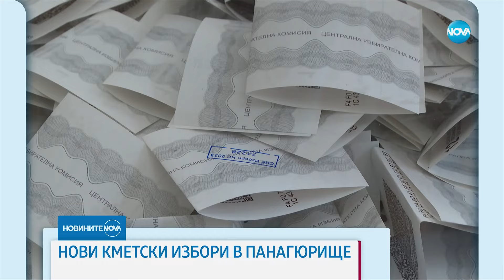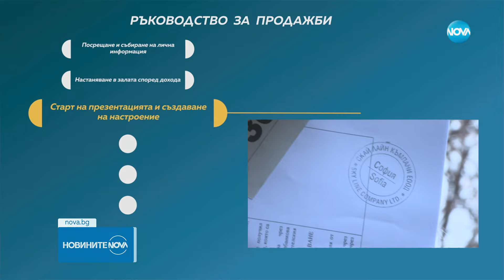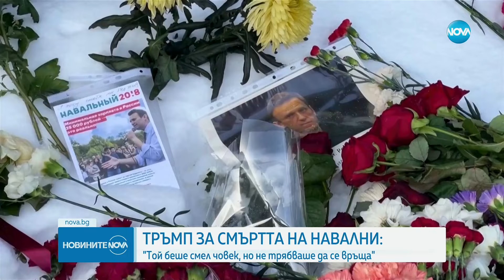Новините на NOVA (21.02.2024 - обедна емисия)